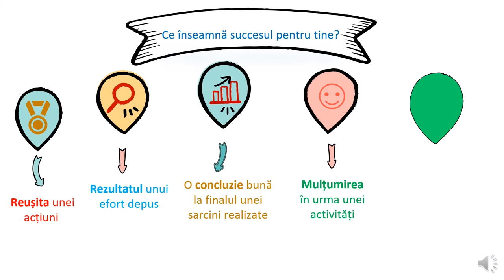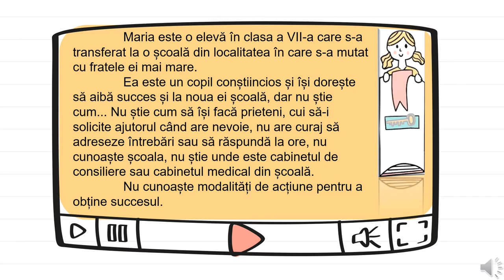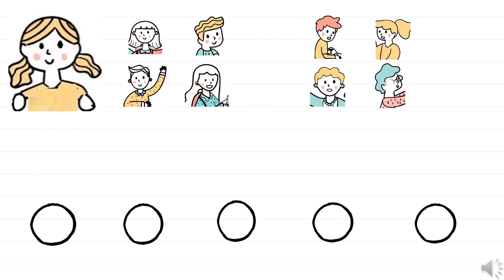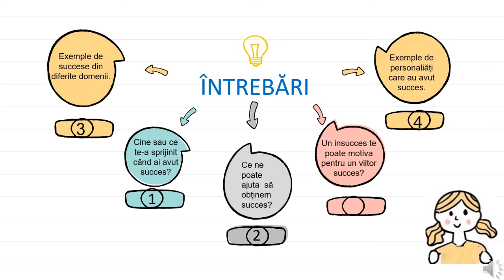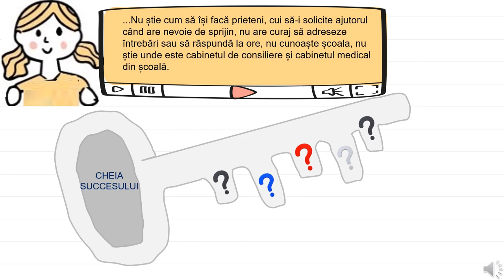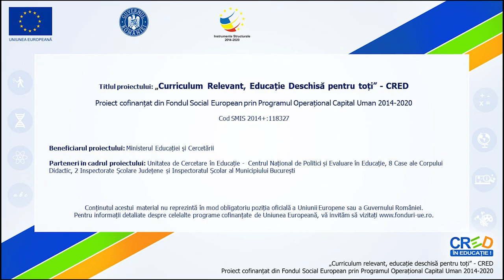Cheia succesului este la mine!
Resursa propune o activitate ce se poate desfășura cu întreaga clasă de elevi, încurajând comunicarea în grupuri mici de elevi pe baza unor sarcini oferite.
Scopul resursei:
- Conștientizarea factorilor care sprijină obținerea succesului
Sarcinile cuprinse în această resursă urmăresc ca elevii:
- Să definească succesul;
- Să identifice relația dintre valori personale, caracteristici personale și succes;
- Să negocieze în grup factorii de care depinde succesul;
- Înțelegerea rolului cunoașterii de sine și al avantajelor pe care le aduce aceasta în obșinerea succesului;
Prin utilizarea acestei resurse elevii vor participa la o secvență de învățare interactivă, în care sunt prezentate atât sarcini de reflecție, cât și aspecte care încurajează exercițiul în grupe de elevi stabilite la începutul activității - pentru a se putea evidenția aspecte cunoscute de către aceștia cu privire la factorii care determină succesul (legătura dintre succes și experiențele personale)